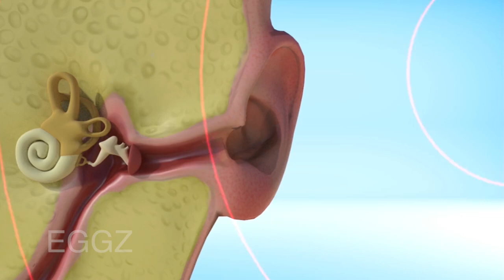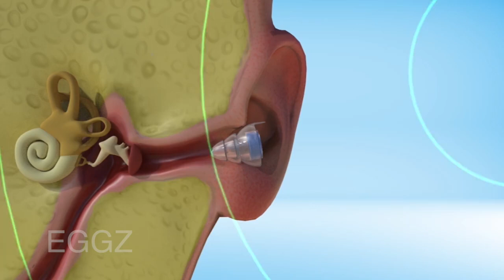Explained - How Excessive Loud Noise Is Damaging Your Ears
Have you ever had that feeling a constant ringing noise after attending a club/festival/ noisy environment? If you have you will know that this noise can drive you insane. Minutes, hours, days the constant ringing called Tinnitus is a very difficult and frustrating condition to manage.

Why do you experience ringing in the ears after a night out?

The reality is that listening to extremely loud music damages our ears. If you experience this ringing after a night out this is your ears telling you to turn the music down. Unfortunately many people don’t realize that wearing high quality hearing protection helps our ears in the long run and significantly lowers the risk of permanent damage.

Unlike many years ago the only hearing protection on the market was foam earplugs or hearing protection that muffled noise completely, times have now changed with earplugs becoming more and more advanced allowing us to protect our ears in environments of loud bass without the worry of damaging our ears. Although wearing earplugs may feel uncool Some of the most celebrated and well-known DJ’s such as Hot Since 82/Calvin Harris wear earplugs

Many clubbers, festival goers are unaware at the risks of being in a loud environment. It’s very easy to find yourself listening to some head banging music for hours on end and not realize why at the end of the night you become partially deaf trying to speak to your friend or worse hear a sudden ringing noise

What Are The Risks If I Don’t Wear Earplugs?

Temporary Threshold Shift

What is a temporary threshold shift? This is when there is a temporary shift in the auditory threshold. It may occur suddenly after exposure to a high level of noise, a situation in which most people experience reduced hearing. A temporary threshold shift results in temporary hearing loss.

People who experience this may often also experience temporary tinnitus. The causes of temporary threshold shift which results in a temporary hearing loss are normally caused by exposure to intense and/or loud sounds or noise for a shorter or longer time. This could be e.g. Loud music at a concert

Long Term Hearing Damage

What’s worse than Temporary Threshold Shift? When that shift becomes permanent. Noise-induced hearing loss is real and irreversible. We are able to hear because of small hair cells in the Cochlea (Inner Ear)  sending impulses to the brain, allowing us to hear. Overexposure to loud noises can damage these hair cells, meaning sounds will seem muffled or mute compared to before
What’s worse than hearing nothing at all? Hearing an annoying constant pestering ringing. That’s Tinnitus – A constant ringing in the ears which can be caused by noise-related hearing loss. Like noise-induced hearing loss, Tinnitus is permanent, and currently there is no cure for this condition. Earplugs can’t fix these problems if you’re already suffering from Tinnitus, but earplugs can significantly lower the risk and protect your ears from becoming further damaged

Now that we have gone through some of the risks if we don't wear Earplugs what are the benefits to wearing these little gems in loud environments

Benefits of wearing earplugs in loud environments

Proven to reduce the risk of Tinnitus

Not only will EGGZ take the harshness of the sound allowing you to listen to music safely and clearly but also wearing earplugs lowers the risk of Tinnitus by a significant amount

Reduce Hearing loss

When we attend Clubs, Festivals etc over time our ears become damaged due to a significant amount of noise exposure. Earplugs are designed in a way that only allows quality noise to enter your ears leaving the unwanted sounds out. As a result our ears are able to be healthier for longer. We all love loud music but the simple fact is earplugs take the harshest sounds out leaving you to enjoy the good beats.

Balance Of Sound

There’s an old age myth flying around, if we wear earplugs in loud environments we can’t listen to music or have conversations? False with the correct earplug you can listen to music of balanced sound and no muffled noise. Wearing earplugs will simply lower the excessive noise while still allowing you to enjoy your surroundings

Facts
11 million people across the UK are currently suffering some type of hearing loss
Around one in 10 UK adults has tinnitus, with recent data showing  an estimated 32,000 new cases of tinnitus were diagnosed in England in 2016

Here at EGGZ we provide discreet quality earplugs without sacrificing noise quality. We became frustrated at wearing outdated boring earplugs that become an annoyance rather than something that's meant to help.
Unlike the traditional earplug, Eggz uses Innovative filter technology that adjusts sound levels evenly so that music and speech are clear and natural while still protecting your ears